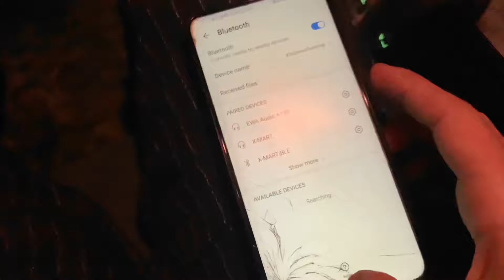Pichaaku Barsaathi Mendak 🐸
Song: 10:51 - 11:51
Hawayein- Jab Harry Met Sejal